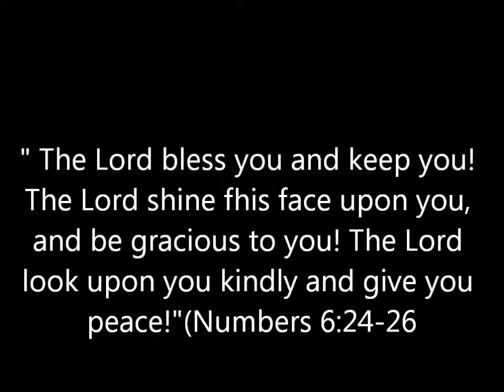Ladies Auxiliary Coffee Afternoon 2011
Mission to Seafarers, Geelong
Ladies Auxiliary - Coffee Afternoon at the Mission Centre
Musical Afternoon with Ray Wall (Songs from the 60's and 70's)